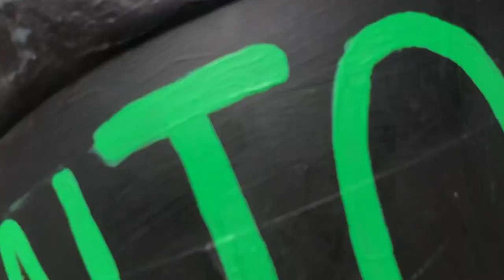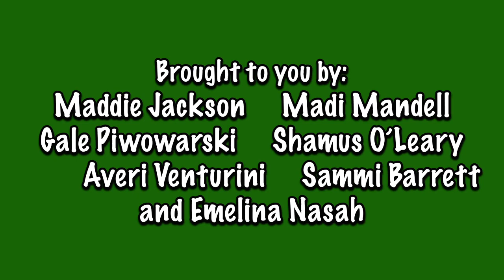The BARK Homecoming Special 2022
Video Magazine for DeLand High School - Homecoming Edition